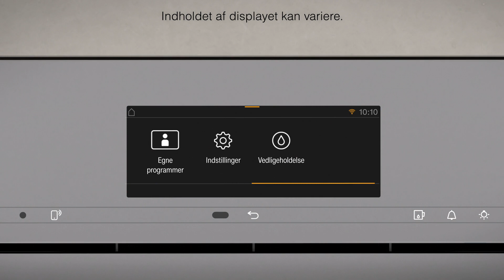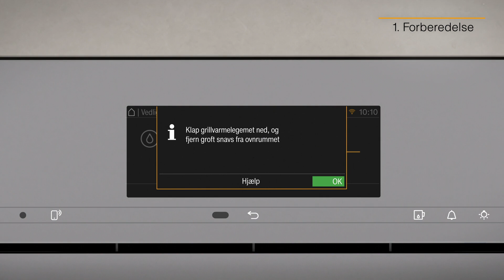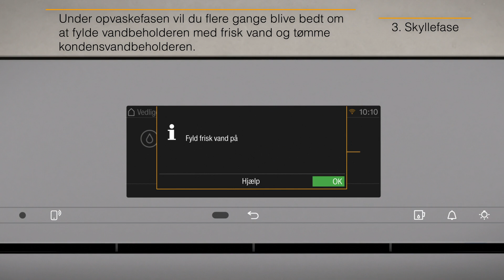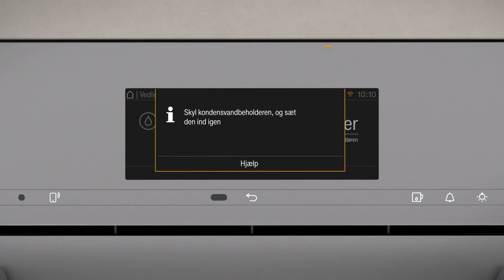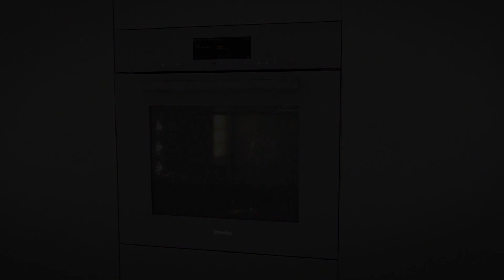DGC 7xx0 HC Pro HydroClean